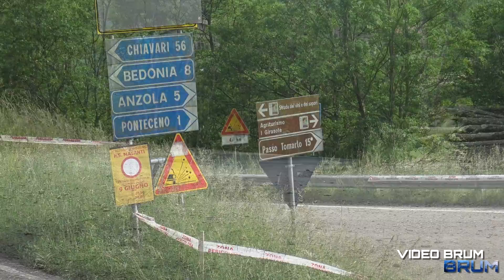26° Rally del Taro 2019 | CRASH & ACTION [Video Brum Brum]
SHOW and a CRASH at RALLY del Taro 2019!

Follow us in our Instagram page!